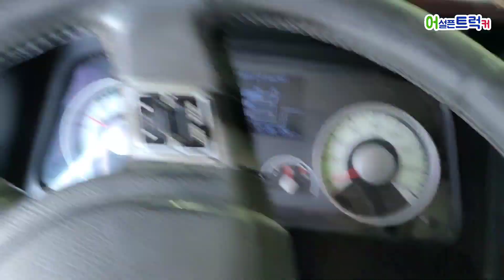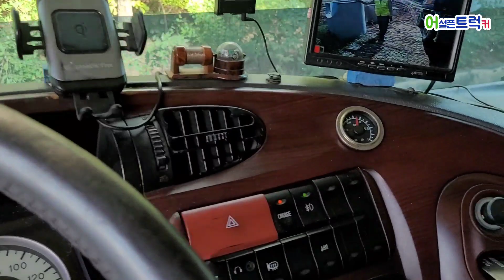어설픈트럭커. 제162화 심리상태 매우 불안정